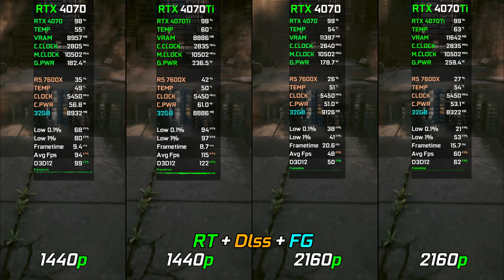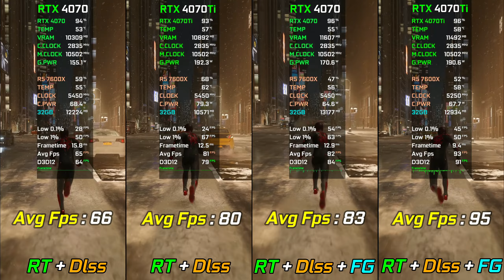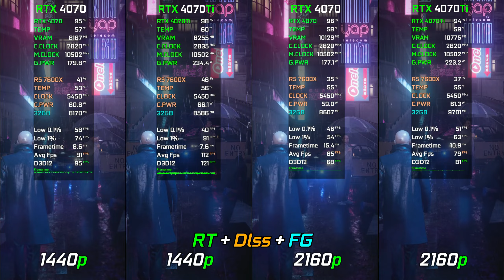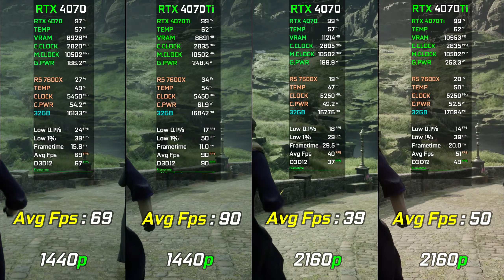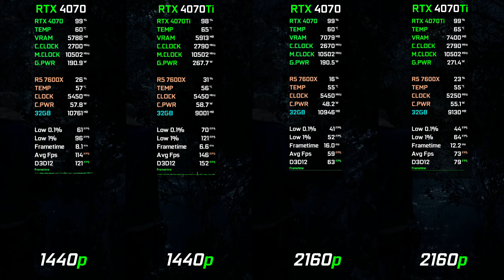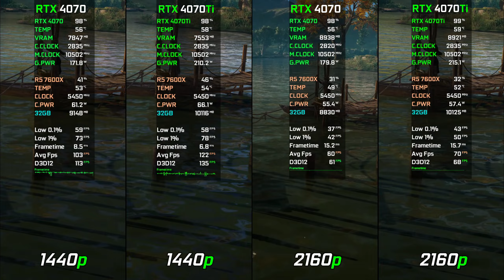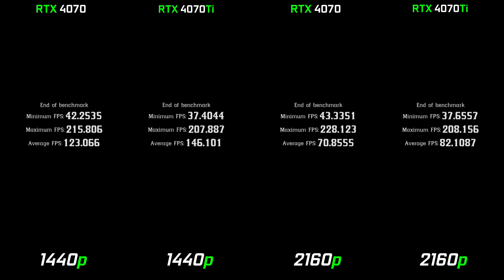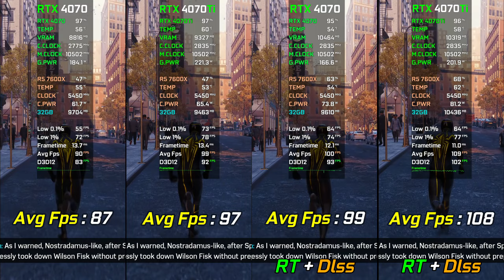RTX 4070 vs RTX 4070 Ti | Test in 18 Games | 1440p & 2160p | Ray Tracing - Path Tracing & DLSS 3.0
Timestamp:
00:00 Cyberpunk 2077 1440p 4k
00:42 Cyberpunk 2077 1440p 4k RT+ DLSS + FG
01:27 Cyberpunk 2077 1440p RT + PT + DLSS + FG
02:16 Spider-Man Miles Morales 1440p 4k RT + FG
03:10 Spider-Man Miles Morales 4k RT + DLSS + FG
04:06 Hitman 3 1440p 4k
05:00 Hitman 3 1440p 4k RT + DLSS + FG
06:00 Forza Horizon 5 1440p 4k RT
07:00 Forza Horizon 5 4k RT + DLSS + FG
08:00 A Plague Tale Requiem 1440p 4k FG
09:00 A Plague Tale Requiem 4k DLSS + FG
10:01 Hogwarts Legacy 1440p 4k
11:00 Hogwarts legacy 4k RT + DLSS
12:00 Call Of Duty Warzone 1440p 4k
13:01 The Last Of Us 1440p 4k
14:01 Reident Evil 4 1440p 4k
14:58 Uncharted 4 LOTC 1440p 4K DLSS
15:57 Assassin's Creed Valhalla 1440p 4k
17:01 God Of War 1440p 4k DLSS
18:01 Red Dead Redemption 2 1440p 4k
19:01 Horizon Zero Dawn 1440p 4k
19:55 Shadow of The Tomb Raider 1440p 4k
20:55 Rainbow Six Siege 1440p 4k
22:00 Watch Dogs Legion 4k RT + DLSS
23:01 Spider-Man Remastered 4k RT + DLSS

PC Settings:-
DRAM Frequency 6000Mhz
Fclk 2000Mhz
PBO Enabled
ReBAR Enabled

PC Specs
● GPU PNY GeForce RTX 4070 XLR8
● GPU GeForce RTX™ 4070 Ti GAMING X TRIO 12G

● Software Use Recording NVIDIA
● Nvidia Resizable Bar is Enabled

RTX 3070 Ti vs RTX 4070 Ti | Test in 18 Games | 1440p & 2160p | Ray Tracing - PT & DLSS 3.0

RTX 3070 vs RTX 4070 Ti | Test in 20 Games | 1440p & 2160p | Ray Tracing PT + RR & DLSS 3.0

RTX 2080 Ti vs RTX 4070 T i |  Test in 20 Games | 1440p & 2160p | Ray Tracing PT + RR & DLSS 3.0

RTX 2080 Ti vs RTX 3070 | Test in 20 Games | 1440p & 2160p | Ray Tracing & DLSS | Which is better???

RTX 2080 Ti vs RX 6800 XT | Test in 20 Games | 1440p & 2160p | Ray Tracing + DLSS & FSR

RTX 2080 Ti vs RTX 3070 Ti | Test in 18 Games | 1440p & 2160p | With Ray Tracing + DLSS | 2023

RTX 2080 Ti vs RTX 4070 | Test in 18 Games | 1440p & 2160p | With Ray Tracing + DLSS 3

RTX 2080 Ti vs RTX 4060 Ti | Test in 15 Games | 1080p & 1440p | With Ray Tracing + DLSS 3